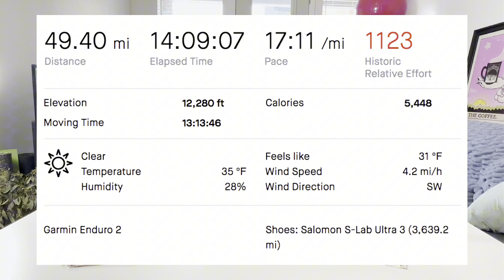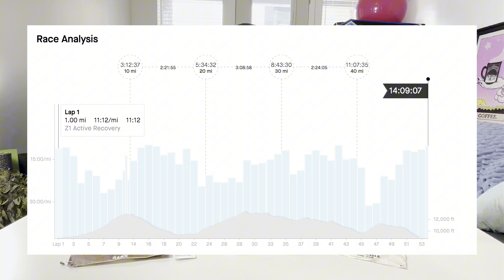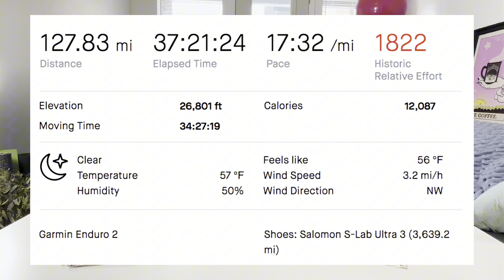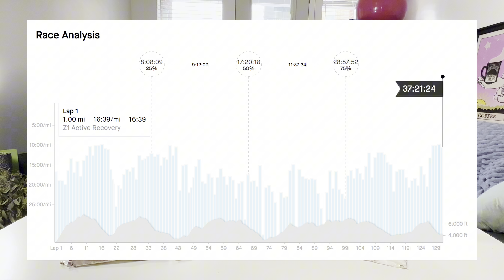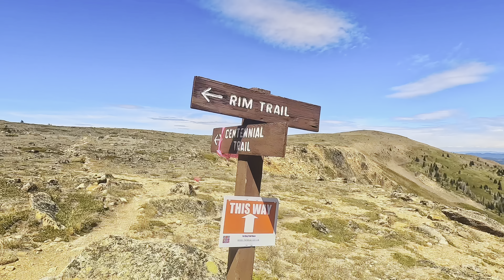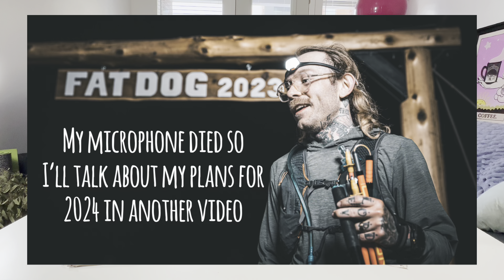2023 Race RECAP : Fat Dog 120 // Canyons 100 by UTMB // San Juan Solstice 50 // IN DEPTH RECAPS!!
A not so short winded summary of the 3 Ultras I ran in 2023! From tearing my ACL, Meniscus and cartilage to finishing the Fat Dog 120 in just over 37 hours this year had it all. Lots of ups, lots of downs and plenty of miles. Thank you for tuning in all year and here's to another season as we chase that coveted Hardrock 100 entry!!